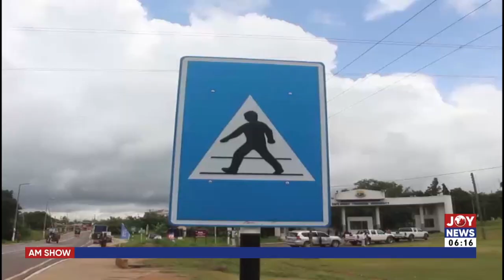Dr. Bawumia commissions some inner city road projects in Cape Coast - AM News on JoyNews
Vice President Tours Central Region: Dr. Bawumia commissions some inner city road projects in Cape Coast - AM News on JoyNews